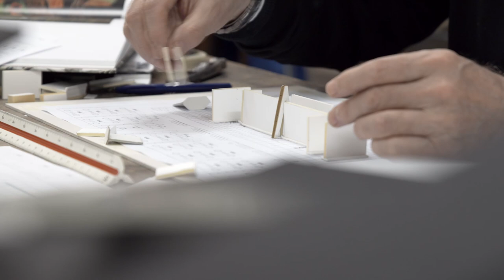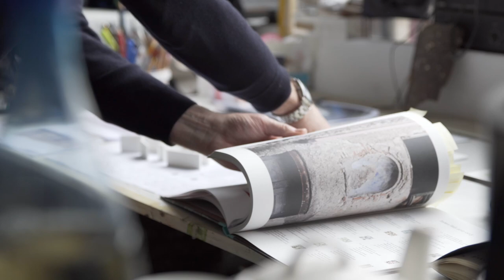Ausstellung „Rau Zart“ | Kunst & Kultur | Deutsche Werkstätten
Eine Kunstgalerie mitten im Büro – wo gibt es das sonst noch? Am Firmenhauptsitz in Dresden-Hellerau harmonieren Kunst und Arbeit wunderbar miteinander. Im Video seht ihr am Beispiel der aktuellen Ausstellung von Filip Zorzor, wie die Fläche geformt wird, damit die Werke ihre maximale Wirkung entfalten. Die Ausstellung kann noch bis Ende Juni 2022, wochentags von 8 bis 16 Uhr, kostenlos und ohne Voranmeldung besucht werden.

An art gallery right in the middle of the office – where can you find such a thing? At the company headquarters in Hellerau near Dresden, art and work go hand in hand in perfect harmony. In the video, using Filip Zorzor's current exhibition as an example, you can see how the space has been created so that the works of art can be displayed to maximum effect. You can visit the exhibition until the end of June 2022 on weekdays from 8am to 4pm, free of charge and without prior appointment.